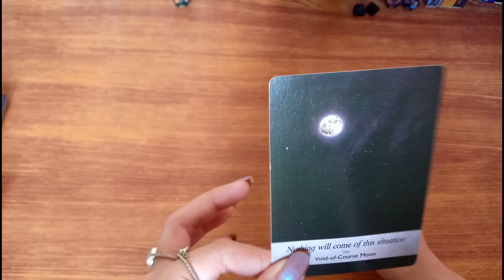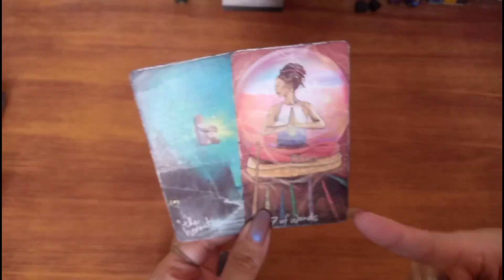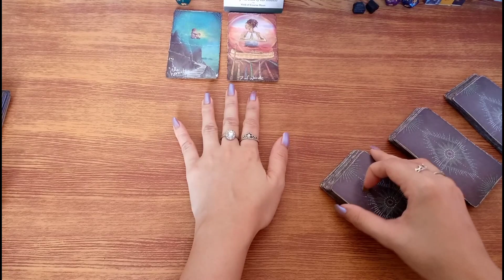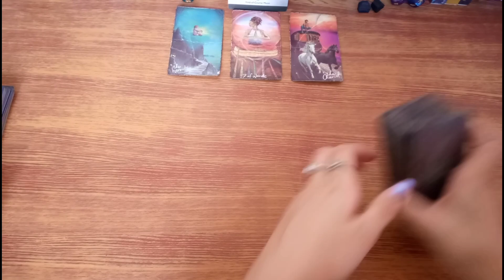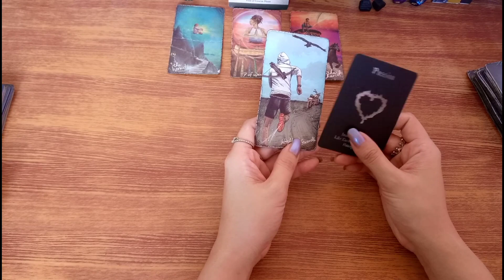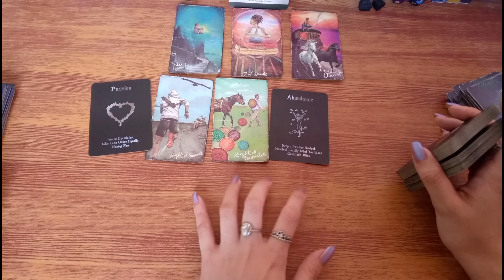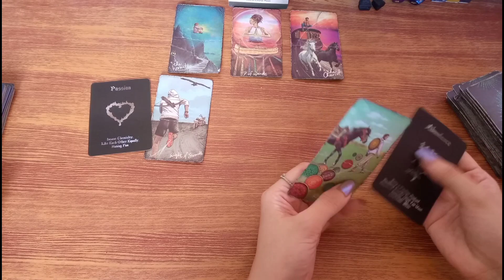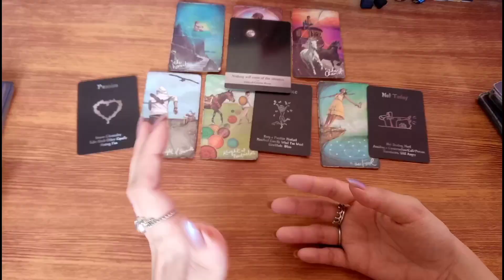December 8,2021 🍓Fire Signs🍓 Aries,Leo,Sagittarius♈♌♐|365 days of Tarot;Daily Guidance-Tagalog